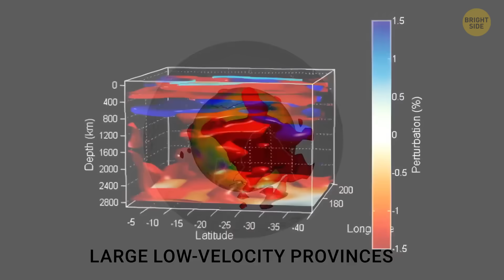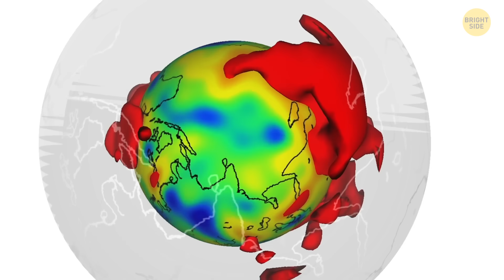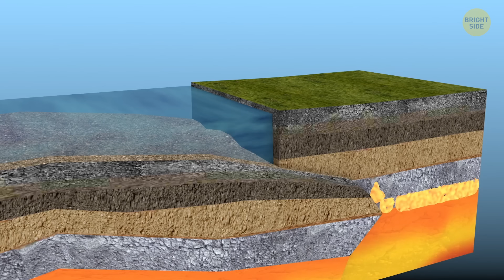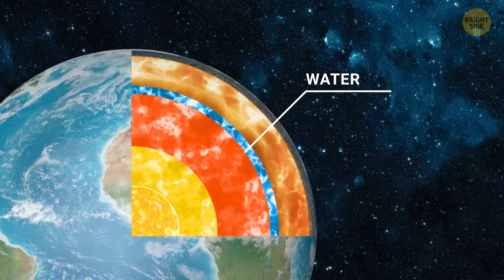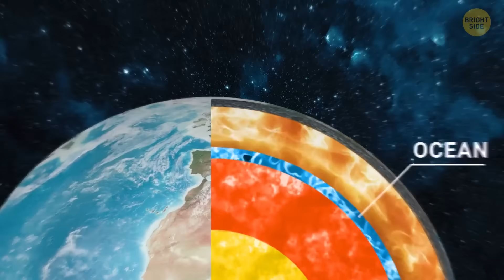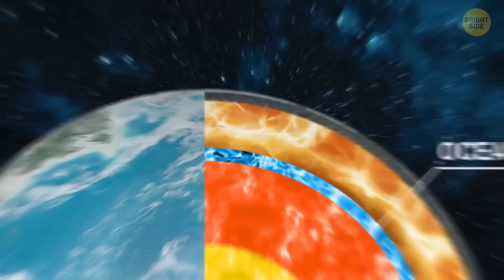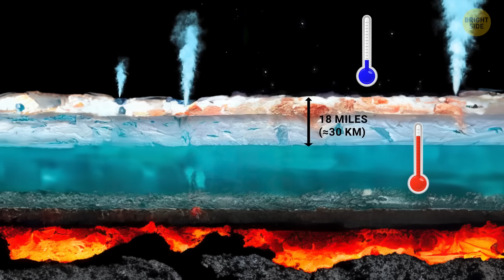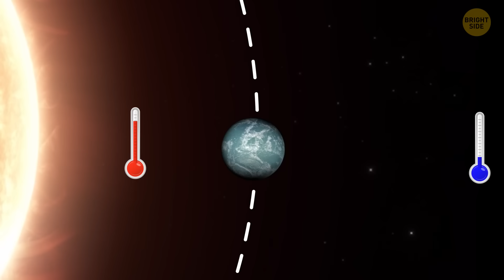Scientists Discover a Giant Blob Inside Our Planet - And It Could Be a Threat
Deep beneath our feet, Earth hides far more than we ever imagined. Scientists have uncovered strange underground structures capable of influencing tectonic movement, triggering powerful earthquakes, and reshaping the planet over millions of years. Even more astonishing, researchers have identified a “sixth ocean” buried deep within the mantle - a massive reservoir of water locked inside minerals hundreds of kilometers down. These discoveries are rewriting our understanding of Earth’s interior and revealing that its hidden forces are far more complex, dangerous, and mysterious than we once believed.